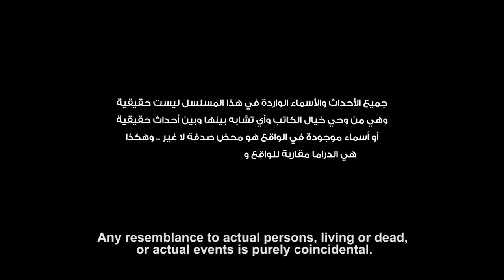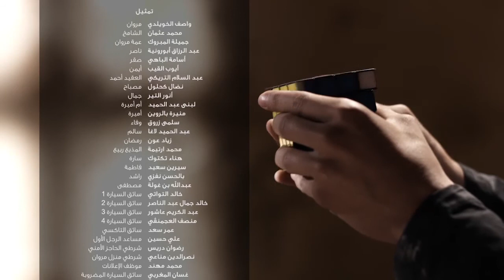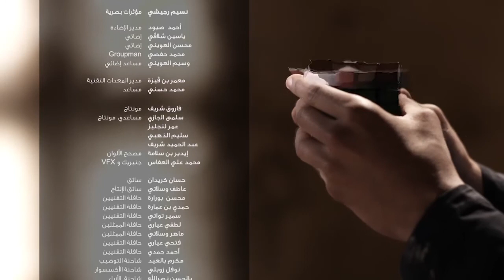EP 09 Rubik Libyan Drama Series English Subtitle FULL HD